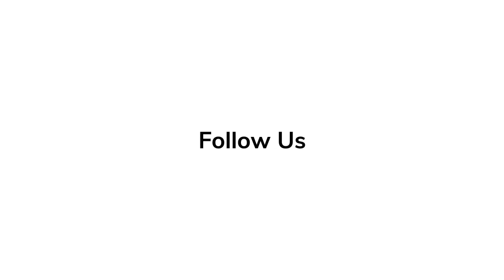New JUMANJI 3: The Next Level TRAILER | Dwayne Johnson, Nick Jonas, Jack Black, Kevin Hart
Watch the official trailer for JUMANJI: THE NEXT LEVEL.

Jumanji: The Next Level is an upcoming American fantasy adventure comedy film directed by Jake Kasdan and written by Jeff Pinkner and Scott Rosenberg. It is a direct sequel to the 2017 film Jumanji: Welcome to the Jungle and the third installment of the Jumanji franchise. The film stars the returning Dwayne Johnson, Kevin Hart, Jack Black, Karen Gillan, Nick Jonas, Ser'Darius Blain, Madison Iseman, Morgan Turner, and Alex Wolff, alongside newcomers Awkwafina, Danny Glover, and Danny DeVito.

Unknown to his friends, Spencer kept the pieces of the Jumanji video game, and one day worked to repair the system in the basement of his grandfather's house. When Spencer's friends arrive, they find Spencer missing and the game running, and decide to re-enter Jumanji to save him. Spencer's grandfather, Eddie, and his friend, Milo Walker, hear the commotion, and inadvertently get sucked into the game too. The teenaged friends must help Eddie and Milo get used to their in-game avatars and get their help to find Spencer and escape Jumanji again.

Produced by Dwayne Johnson, Dany Garcia, Hiram Garcia, Matt Tolmach, William Teitler
Written by Jeff Pinkner, Scott Rosenberg
Based on Jumanji by Chris Van Allsburg
Starring Dwayne Johnson, Danny DeVito, Jack Black, Ser'Darius Blain, Kevin Hart, Danny Glover, Karen Gillan, Morgan Turner, Nick Jonas, Awkwafina, Madison Iseman, Alex Wolff
Edited by Steve Edwards

Releases on 13th December 2019.